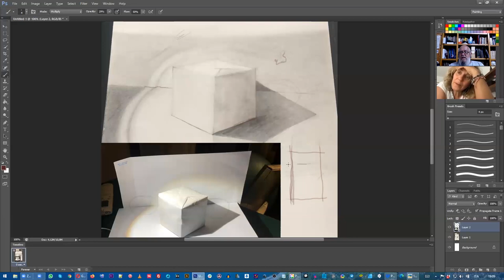Lezione con Marzia 2